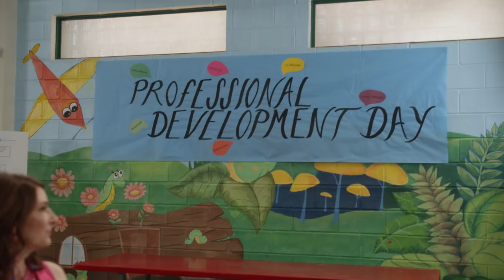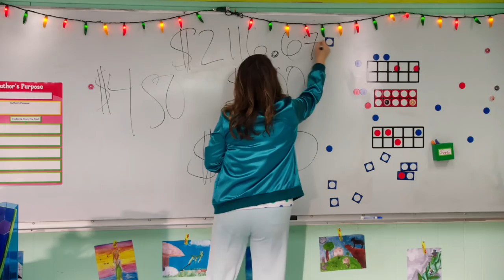Top 10 Ways Teachers Get Screwed | Teachers on TV Land (Season 3)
The struggle is VERY real. We support teachers everywhere, even at Fillmore. Watch new episodes of Teachers every Tuesday 10/9c on TV Land.